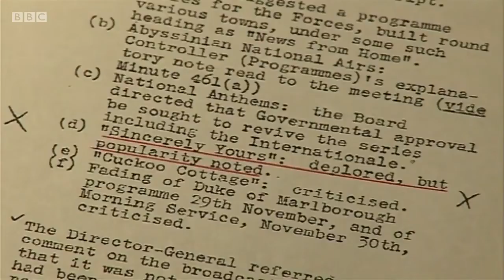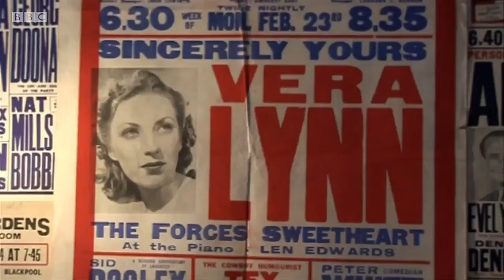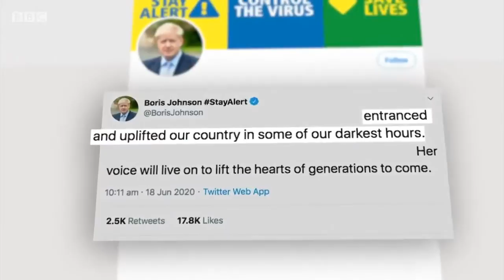Britain’s Wartime Sweetheart Dame Vera Lynn Dies Aged 103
Dame Vera Lynn, one of the most popular British entertainers of the past century,  the singer known as the forces' sweetheart during the Second World War, has died at the age of 103.

Dame Vera's songs, including We’ll Meet Again and The White Cliffs of Dover, became enormously popular among the armed forces and in homes across the United Kingdom as she lifted spirits and gave hope to many.

In later years Dame Vera fought hard to win fair treatment for war widows. The Prime Minister said her voice would live on for generations to come.

Dame Vera's popularity didn't fade after the war ended.  She found new generations of admirers and no major commemoration of the Second World War was complete without her presence. Just last month she became the oldest artist to achieve a top-40 album in the UK.

Huw Edwards presents News at Ten reporting from Robert Hall and Sarah Campbell.